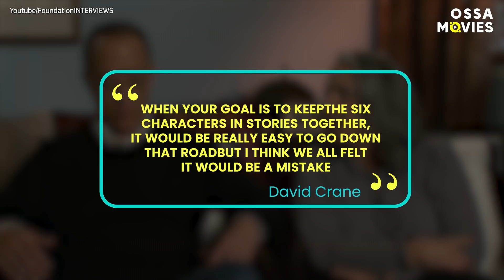Why Joey Tribbiani Deserves SO MUCH Better Ending in Friends |🍿OSSA Movies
Did Joey Tribbiani from Friends deserved a better ending after Friends season 10? We have several theories about that! Here we make a retrospective of Matt LeBlanc character from Friends - Joey. All his jokes and funny moments such as Joey Tribbiani famous How you doing? Yes-yes-yes! We also discuss Joey Tribbiani bloopers and the way Joey Tribbiani talked french. and his wedding speech, dance style, and pyramid scene. And don't forget about Joey Tribbiani attitude to food!

We know all about Rachel Green, Ross Geller, Monica Geller, Chandler Bing, Phoebe Buffay, and Joey Tribbiani and about the actors who played the main characters in the Friends series (Matt LeBlanc,Courtney Cox, Jennifer Aniston, Lisa Kudrow, Matthew Perry, David Schwimmer). But have you ever thought why Joey Tribbiani ended up single?  Let's discuss that in our video!